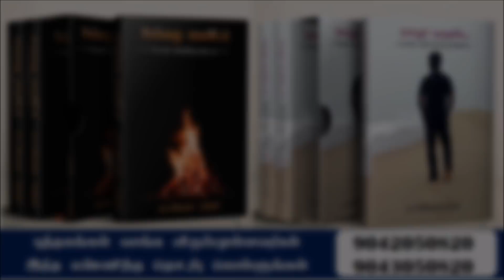தனியாக நிற்பதற்கான தைரியத்தை வளர்த்துக் கொள் |Amazing Life motivation quotes in tamil| sirpigal